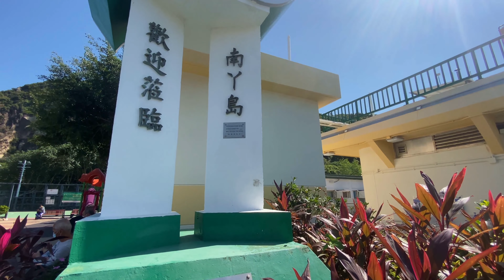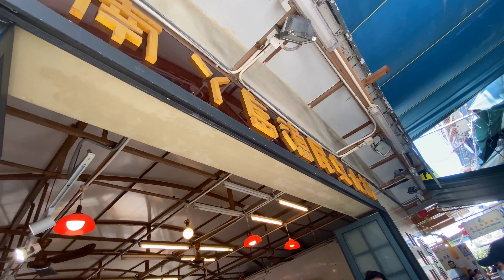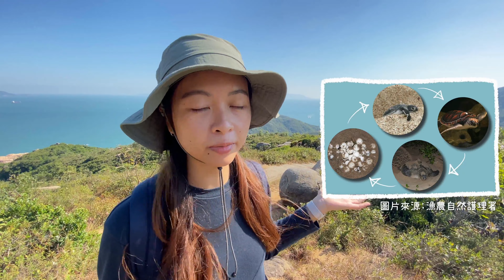帶住Poodle揾Poodle石🐩｜日軍喺南丫島遺留嘅戰爭歷史💣｜南丫島一日遊｜菱角山奇石｜香港行山好去處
CC Getaway
路線分享：香港嘅交通工具就只有船係比狗仔上，所以不如就嚟一趟香港離島遊啦！今次就揀咗去南丫島。

📍索罟灣
喺中環碼頭要小心唔好上咗去榕樹灣嘅船，去索罟灣係右邊呀！狗仔要戴口罩或者放入一個佢突唔到出嚟嘅狗袋，咁先可以買狗仔船飛再上船。

📍菱角山
菱角山位於南丫島東面，鄰近索罟灣，高250米。於山上可飽覽深灣、石排灣、以及港島南部等景色。此外，山的西南面有不少奇石。

📍模達灣
模達灣的海水、空氣品質都要比香港市區要好得多。但要享受這樣的環境，就必須同時接受許多生活上的不便利。模達灣沒有醫院和診所，如果生病了，就需要走30分鐘的路程，到最近的索罟灣診所看病。

NordVPN is the best tool to protect your security online and access your favorite shows while being anywhere in the world offering the fastest speed in the market.

🎥其他影片

【香港行山好去處】西貢四疊潭｜唔行澗嘅路線｜西灣村點止得士多 仲有好多值得去嘅地方🏘

【香港行山好去處】近郊輕鬆郊遊新手路線｜香港仔水塘Aberdeen Reservoirs｜遊覽歐式建築法定古蹟、水壩、石橋🏛🏞

【香港行山好去處】香港奧運徑🏅｜親子行山路線｜超容易去到嘅銀礦瀑布同銀礦洞｜了解東涌同梅窩村落嘅歷史🏘

西貢另類Staycation｜初嚐Glamping｜簡易行山路線去大浪西灣日出🌅｜同外國一樣嘅四面環山獨木舟之旅🚣🏻🏞｜用消費券Book仲有優惠呀！

🎥拍攝器材 | Shot with
GoPro Hero 9 Black
iPhone 11